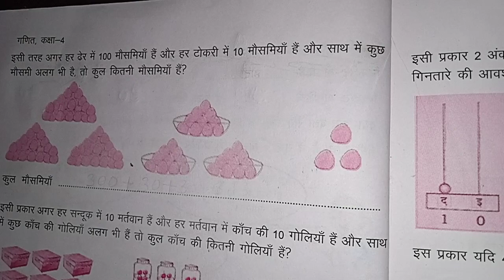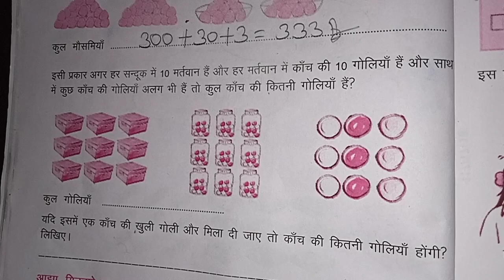कक्षा चार का गणित अध्याय-1 संख्याओं का मेला